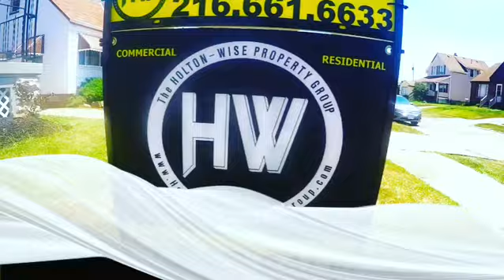Why aren't you the Landlord in Parma Ohio? | Investment Properties For Sale - 7508 Kenilworth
As one of the largest real estate investment companies in Northeast Ohio, HoltonWise knows a thing or two about the costs of owning a home in Parma, Ohio vs the costs of renting a home in Parma, Ohio. With this episode of The Investment Properties For Sale Show we want to know why you aren't buying investment properties in Parma, Ohio to rent out to tenants like we are? The costs of home ownership in Parma, Ohio are so much lower than the costs of renting a home in Parma, Ohio. You know who keeps that difference? You, the landlord. At HoltonWise we love cashing rent checks & all but, what the wealthy already know is that home ownership is the foundation to building your family's net worth. Take the virtual tour of this completely renovated turnkey house in Parma and imagine yourself bringing home a passive monthly income when you rent it out to the most qualified tenants in Parma. Best of all, you don't have to get your hands dirty because HoltonWise is here to handle all of your Parma property management needs after the sale of this Parma home closes. HoltonWise will take care of all tenant management, tenant screening, tenant leasing, rental property insurance and more. HoltonWise is here to make real estate investing in Parma, Ohio as easy and as passive as possible for both local and out of state real estate investors who are interested in what the Parma real estate market has to offer.

📺 HELPFUL RESOURCES
Holton-Wise FAQ